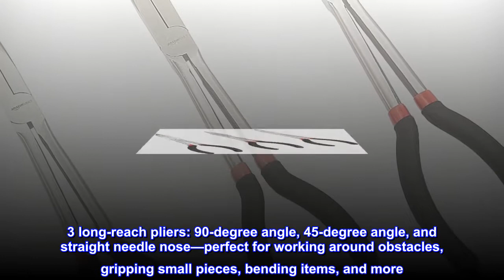Amazon Basics Long Reach Pliers Set - 3-Piece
3 long-reach pliers: 90-degree angle, 45-degree angle, and straight needle nose—perfect for working around obstacles, gripping small pieces, bending items, and more
Extra-long, 11-inch length provides easy access to tight spots and narrow spaces; keeps hands a safe distance from hot surfaces and sharp edges
Made of high-quality alloy steel for reliable, long-lasting strength; plastic-dipped handles provide a secure, comfortable grip
Suitable for a home garage, professional auto body shop, construction site, or carpenter’s tool box
Backed by an Amazon Basics 1-year limited warranty
Handle MaterialPlastic
Item Weight1.9 Pounds
UsageGripping,Bending

Great tools

The long reach makes it useful for reaching screws in tight spots. These are some of the best pliers.